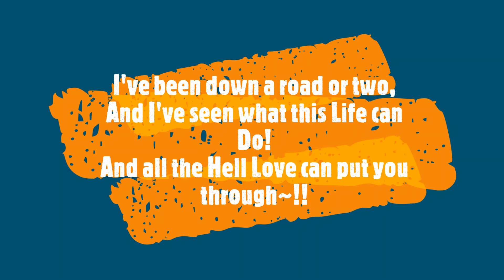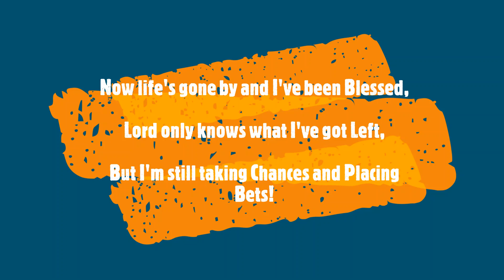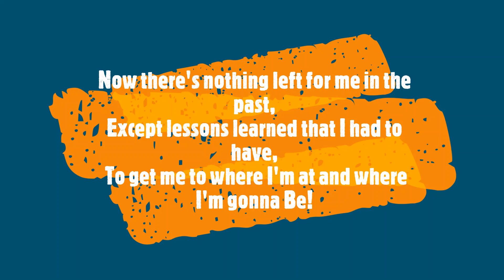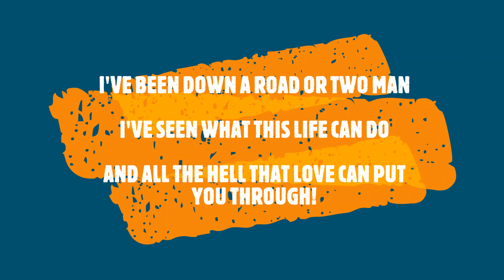A ROAD OR TWO- Earl Keith Jr/ BMI.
Self Explanatory Song About Life, Hope You Like It and If So Hit Like!

and 6 other Performing Rights Organizations